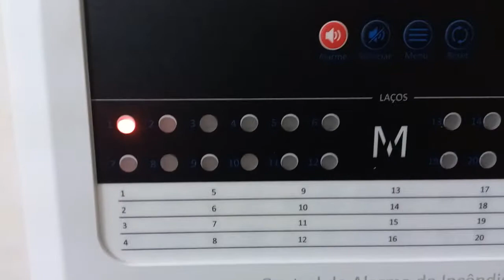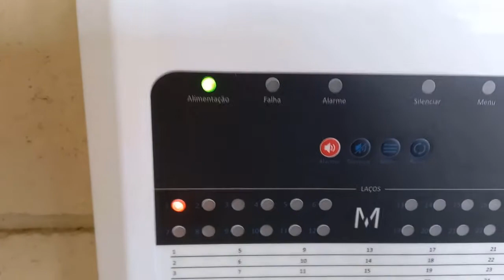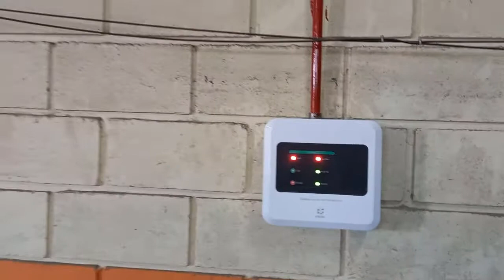Teste: Alarme de Incêndio, Acionamento de Bomba d'água, e Luz de Emergência - FAMUL & G. Reciclagem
Teste do alarme sonoro e acionamento de Bomba d'água do Sistema de Combate a Incêndio - FAMUL & Galpão de Reciclagem.
Teste de Luz de Emergência.